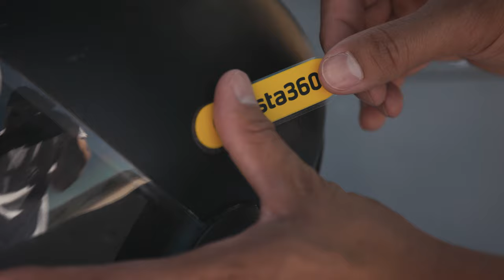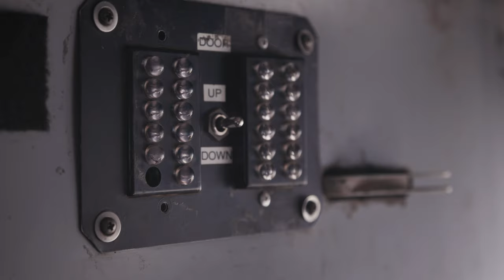Insta360 - Mission Impossible Skydiving (ft. Oliver Webb and Naila)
Mission Impossible MADE possible with Insta360 Think Bold Fund 😎 In the 100-degree heat of Lake Perris Valley, Oliver Webb and Naila take up the ultimate challenge! Putting the utmost faith in each other's skills, Naila jumps out of a plane as Oliver lines up his car on the dusty runway to be the perfect landing spot 🤯 Equipped with the latest Insta360 X3, see all the action from every angle on this amazing challenge 🤩

"It's pretty exciting to be able to literally not miss a single angle." - Oliver James Webb